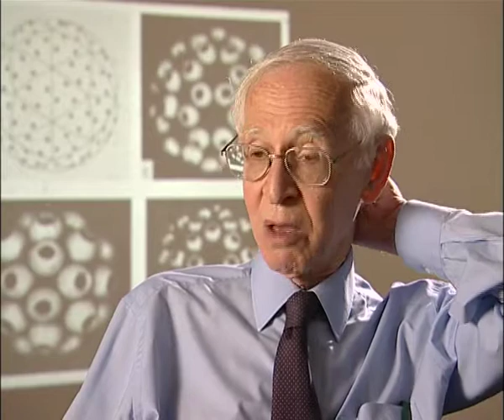Aaron Klug - An MSc and PhD at Cape Town University (5/120)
Born in Lithuania, British chemist Aaron Klug (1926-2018) won the Nobel Prize in Chemistry in 1982 for developments in electron microscopy and his work on complexes of nucleic acids and proteins. His long and influential career led to a knighthood in 1988. [Listeners: Ken Holmes, John Finch; date recorded: 2005]

TRANSCRIPT: I got the scholarship to Cape Town where there was a professor of physics there, RW James, and I was taken on to do an MSc in Physics. It was because there was £20 a month. It was a lot of money in those days, in return for doing the MSc and also demonstrating in physics classes. But because I hadn't learnt much physics at Wits, notwithstanding I had a degree, I went to all the second and third year lectures, things like system mechanics is really quite, quite advanced. James had been... RW James, very lucky to find him, I didn't know who he was, but he was the professor of physics and he'd been a colleague of Bragg... Lawrence Bragg, who created X-ray crystallography. And he'd come out to Cape Town in 1937, I think in those days people would go to... Cape Town or Melbourne and so on. It's all part of the cycle of... you might go to Cape Town, that was as far away as you might take Professorship in Nottingham or something like that, it was all part of the... what with the Commonwealth. It wasn't called the Commonwealth then it was called the... it was called the Dominion, basically it was the Commonwealth arrangement. So... so from James, who was an excellent lecturer, excellent, and I... he taught a great deal of optics and I learnt a good deal of optics which again later stood me in good stead. But there was a lot of things like birefringence ellipsoids and things of that sort; and, they were good experiments which I enjoyed.

[KH] Did the MSc involve research?

Yes, it involved research. It was supposed to be a... it was either a two-year course, mostly they did it in two, I did it in one year so my research was in X-ray crystallography. James had set up some... and he... they were working on structures of organic compounds but the main line was to work on molecular complexes. And there were some interesting problems there but they were really the people really involved in that. Where you get two molecular... two molecules... which don't interact but they crystallise together and there's quite a lot of... often they're quite incommensurate. So you get extra spots in the diffraction patterns, some quite interesting bits of geometry how they line up. But I was given the problem of para-chlorobromobenzene [sic], a very simple molecule, which somebody had crystallised and had reported rather strange things because it looked as though, the space lattice was indeterminate. So I was given that as my MSc thesis; it was great fun because the X-ray sets were pretty primitive; there was a... there were... X-ray tubes were bought but the voltage, 40,000 volts were homemade. And I... what you had to do was to set the voltage you had two spheres and you moved them together until you got a spark. And you measure the rate of humidity and from that... from the tables you could work the voltage. And it was... there was no such thing as safety devices but the windows were always kept shut and I said, why? Because one of my predecessors had touched one of the spheres and was thrown across the room and nearly... broke the window and would have fallen out, which is on the second floor, so it was there. But I... so I did that for my MSc... and solved the structure of... and it turned out to be a structure in which the molecules... para-chlorobromochlorine at one end of a benzene ring and bromine at the other and so they sat. They could sit in random rot... random orientation and so I... it was a bit of a surprise in those days, but, it got published in 'Nature' in 1947, it was my first publication...